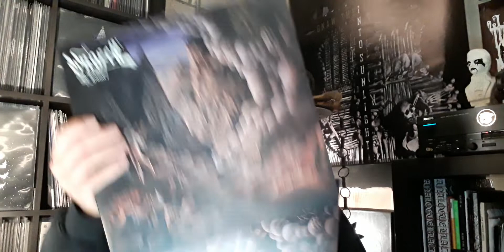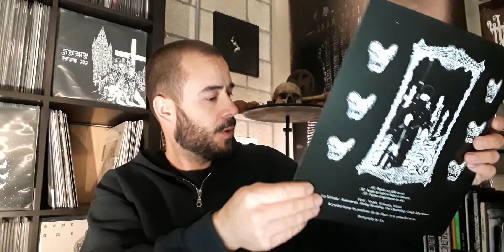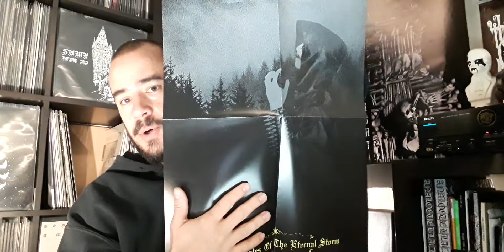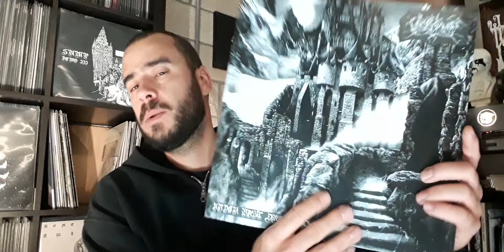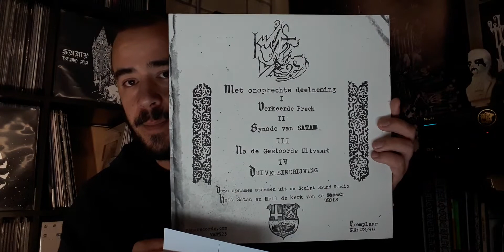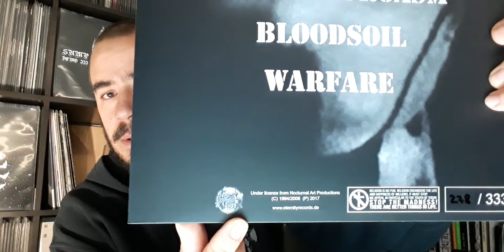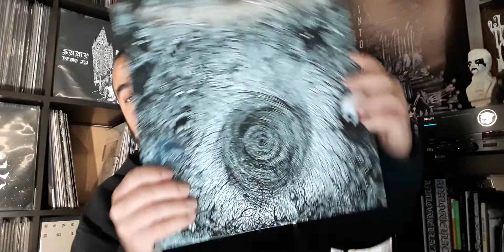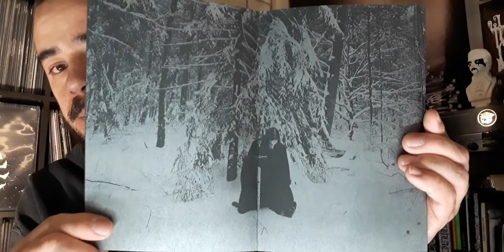White Filth Vinyl // Unearthing Darkness Vol. XXVII // Babylon Doomcult Records,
recordcollectorsanonymous much?! The usual big box from BDC came in and it's spectacular. I'm not going to put to much info here, because everything you need to know is basicly in the video. Grab a drink, sit down and Enjoy.

Met Onoprechte Deelneming,